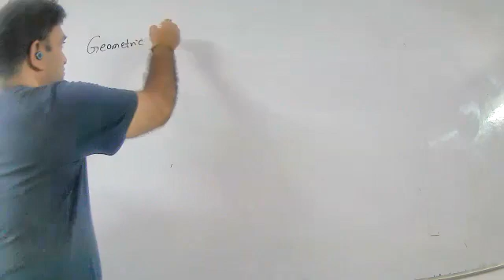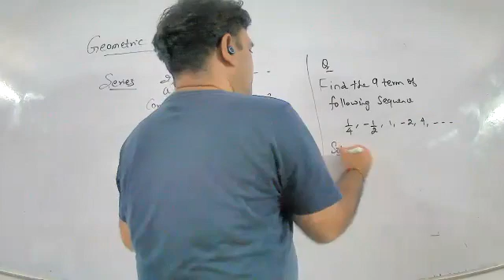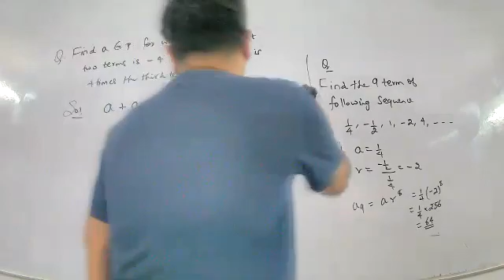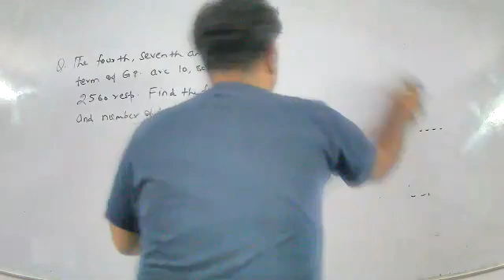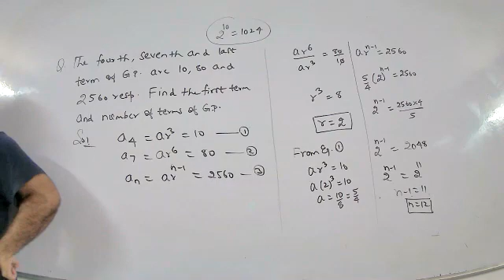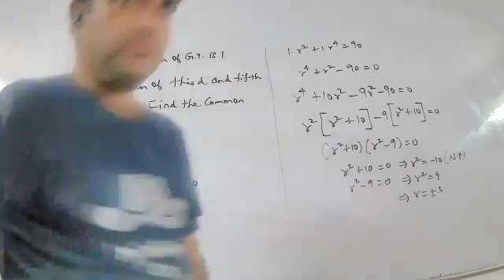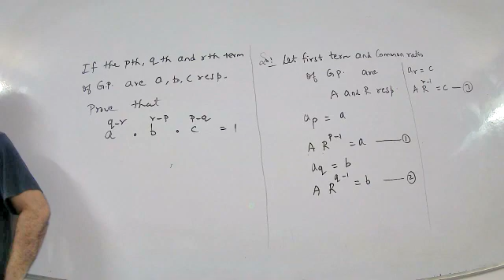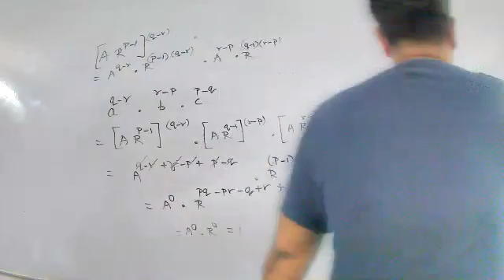GP L2 6th AUG